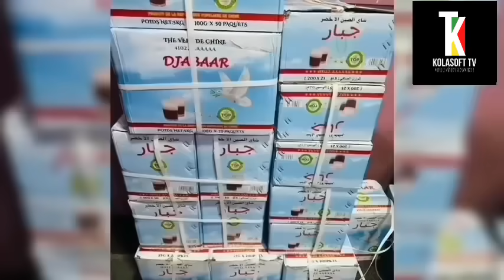“ON VA T*ER TOUS LES SOLDATS PRÉSENT AU SOL UKRAINIENS” A DÉCLARÉ TOLSTOÏ LE VICE PRÉSIDENT DE DOUMA